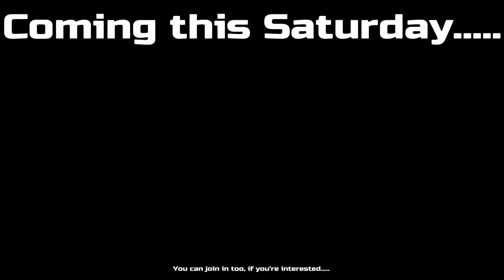A preview of something special this Saturday. Thank you all for the support.